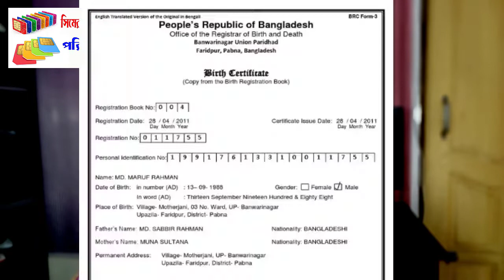SIM মালিকানা পরিবর্তন করার সহজ প্রসেস I মৃত ব‍্যক্তির SIM মালিকানা পরিবর্তন যেভাবে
In this video, I will show SIM মালিকানা পরিবর্তন করার সহজ প্রসেস I মৃত ব‍্যক্তির SIM মালিকানা পরিবর্তন যেভাবে-2022.

Tech Learning Pro – owned by Shohidul Islam Sojib is one of the technology based YouTube channels in Bangladesh. _____________________________________________________
*** ANTI-PIRACY WARNING ***
This content is Copyright to ``Tech Learning Pro’’. Legal action will be taken against those who violate the copyright of the following material presented.
You don’t miss any future videos See you soon.
Take care